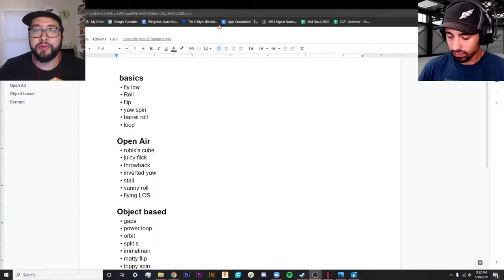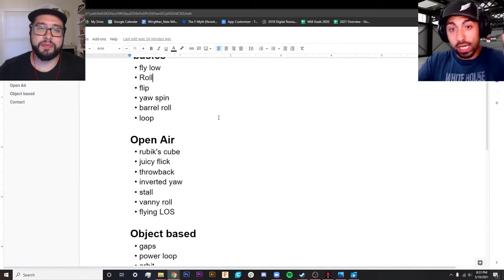Passion or Profit | How to Make Money with Cinewhoop Drones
In this video I talk about how to make money with your drone and truing my hobby of drones into a career. I am thinking of starting a drone business to earn money with a passion of mine.

I have a AcroBee NewBeeDrone tiny whoop FPV or first person view that I can fly indoor for cheap and the micro fpv quad is the best tiny whoop for me as a beginner

⏱️TIMESTAMPS⏱️
0:00 Intro